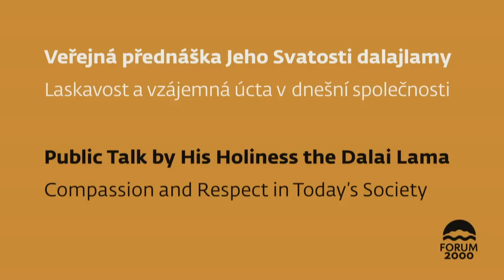Public Talk by His Holiness the Dalai Lama | Veřejná přednáška Jeho Svatosti dalajlamy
On Saturday, September 14, 2013 in Prague, a public talk, entitled "Compassion and Respect in Today's Society," was held by the Tibetan spiritual leader His Holiness the Dalai Lama.

Interpreted by Zuzana Daňková.

V sobotu 14. září 2013 se v Tipsport areně, Praha uskutečnila veřejná přednáška nejvyššího duchovního představitele Tibetu Jeho Svatosti dalajlamy s názvem „Laskavost a vzájemná úcta v dnešní společnosti".

Tlumočí Zuzana Daňková.